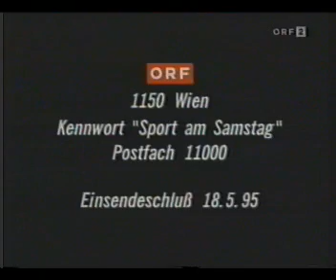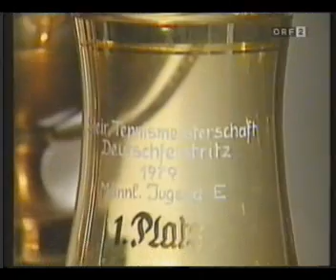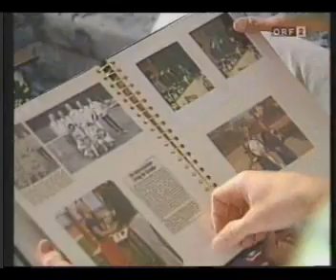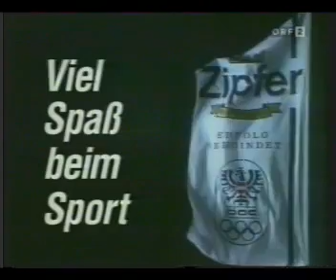Sport am Samstag 13.5.1995.wmv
Sport am Samstag ORF Sendung vom 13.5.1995

Inhaltsangabe folgt!